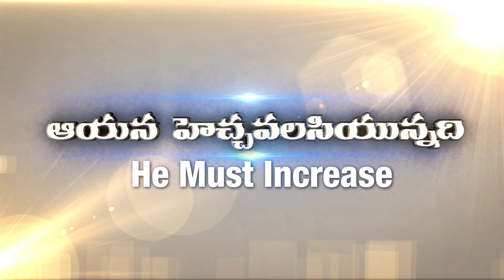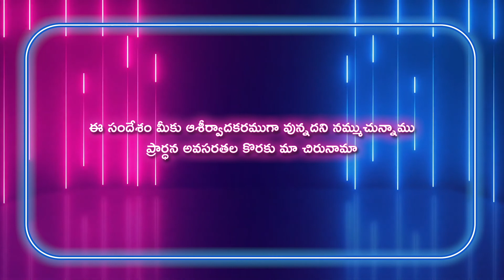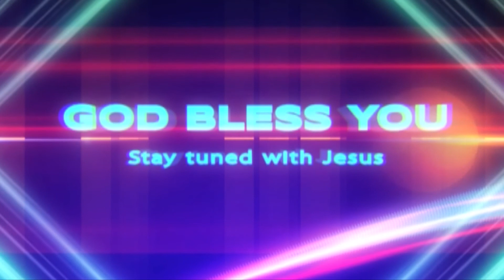Gideon Mission Church, ( అంశం: యేసు చెప్పిన ప్రవచనాలు ), Episode No. 412